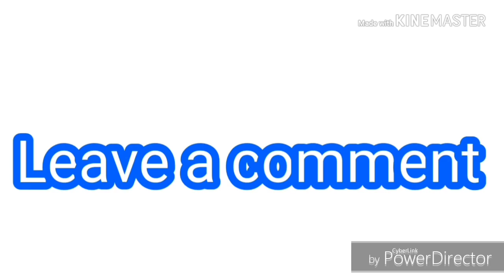Stunt with bajaj pulsar 150 by Rajesh kanna